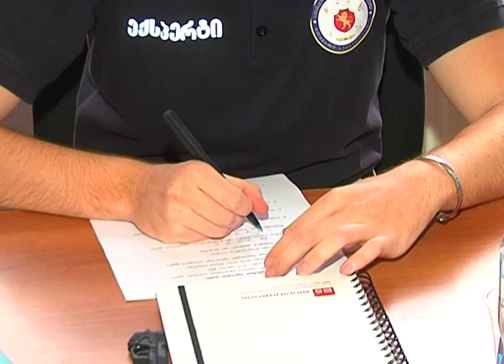შსს-ს ექსპერტ-კრიმინალისტებს სერტიფიკატები გადასცეს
შინაგან საქმეთა სამინისტროს აკადემიაში, შსს-ს საექსპერტო მთავარი სამმართველოს ექსპერტ-კრიმინალისტებისთვის სერტიფიკატების გადაცემა გაიმართა. ექსპერტ-კრიმინალისტებმა გაიარეს სწავლება სახელწოდებით „შემთხვევის ადგილის დათვალიერების ზოგადი კურსი“. ხუთდღიან ტრენინგში საქართველოს მასშტაბით მომუშავე ოცმა ექსპერტ-კრიმინალისტმა მიიღო მონაწილეობა. ტრენინგი აშშ-ს საელჩოს სახელმწიფო ანტინარკოტიკული და სამართალდამცავ ორგანოებთან ურთიერთობის საერთაშორისო ბიუროს (INL) პროგრამის ორგანიზებით ჩატარდა.

ტრენინგი აშშ-ს ჯორჯიის შტატის საგამოძიებო ბიუროს ექსპერტებმა ჩაატარეს. ქართველმა ექსპერტ-კრიმინალისტებმა აიმაღლეს კვალიფიკაცია ნივთმტკიცებათა აღმოჩენის, დაფიქსირების და ამოღების, შემთხვევის ადგილის დაცვის კუთხით. სწავლების ფარგლებში, გაიმართა ფეხსაცმლის და საბურავის კვალის ამოღების მეთოდების შესწავლაც. ექსპერტები ასევე გაეცნენ კრიმინალისტიკის თანამედროვე ტექნოლოგიებს. ტრენინგის მსვლელობისას გაიმართა სწავლება „შემთხვევის ადგილის ფოტოგრაფირება“.

შსს-ს საექპერტო მთავარი სამმართველო აშშ-ს ჯორჯიის შტატის საგამოძიებო ბიუროსთან აქტიურად თანამშრომლობს და ქართველი კრიმინალისტები მსგავს სწავლებებში და გაცვლით პროგრამებში პერმანენტულად მონაწილეობენ.